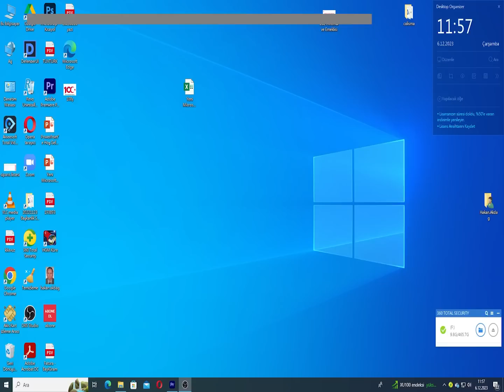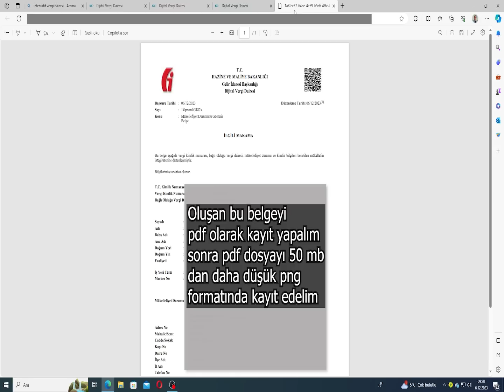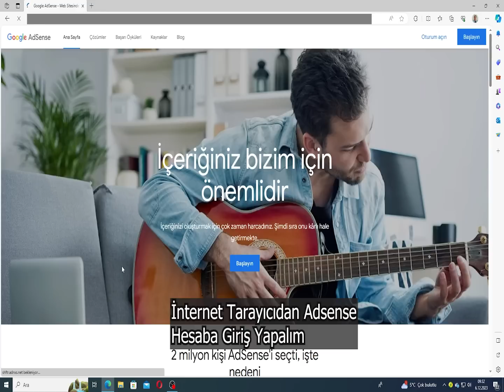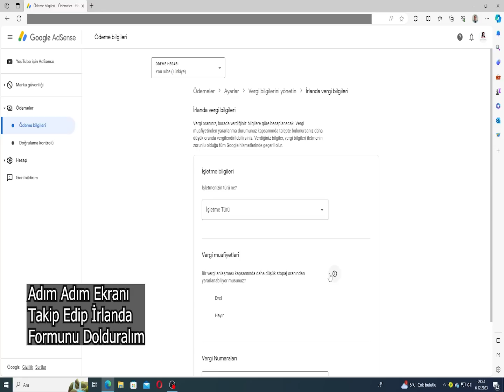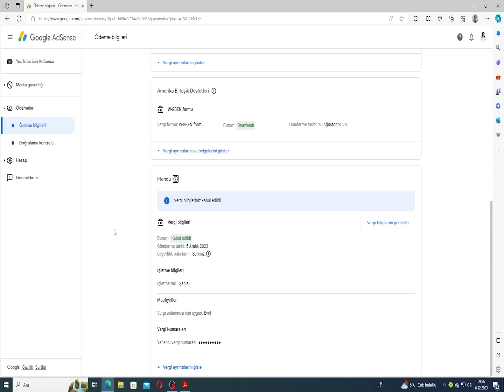Adım Adım TC Vergi Mükellefiyet Belgesi Alma ve İrlanda Vergi Formu Doldurma İşlemi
Adım Adım TC Vergi Mükellefiyet Belgesi Alma ve Adsense İrlanda Vergi Formunu Doldurma İşlemi

00:00 Giriş
00:08 İnternet Tarayıcınsan İnteraktif Vergi Dairesine Giriş
00:50 Mükellefiyet belge talebi oluşturma
01:25 Oluşturulan Mükellefiyet Belgesine erişme
02:00 Adsense Hesabına giriş ve Ödemeler kısmına geliş
02:50 İrlanda Vergi Formu Oluşturma ve Vergi Mükellefiyet Belgesini ekleme